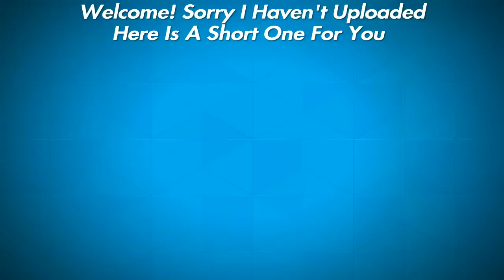Funny Things Lester Says In The Vault |GTA V Casino Heist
For Fate_Assissin14